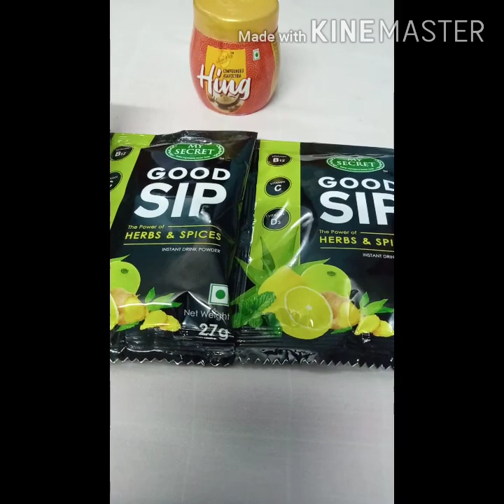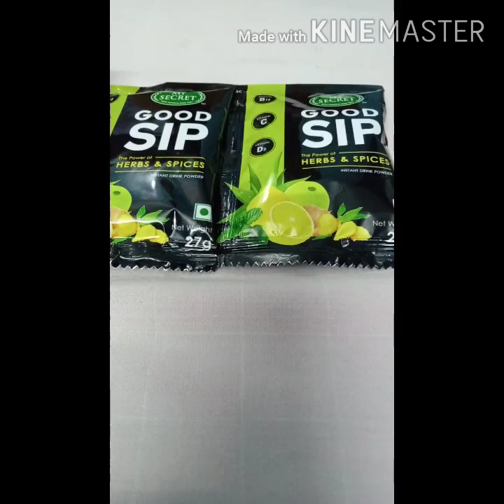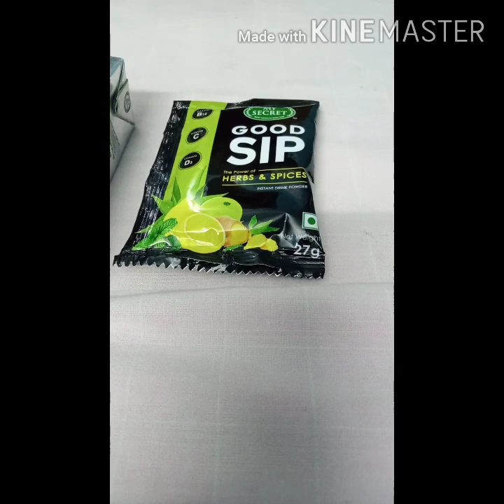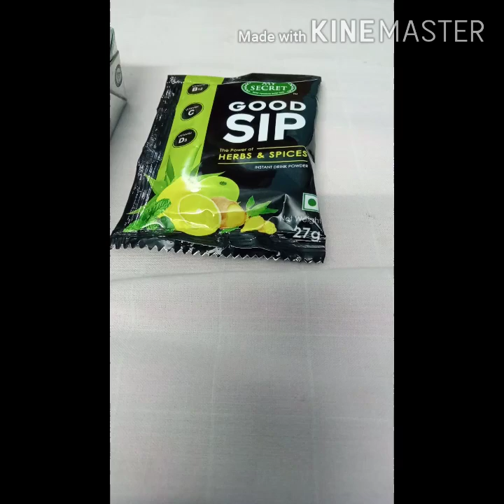మై సీక్రెట్ గుడ్ షిప్ లో చాలా అందం అభినయం.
My secret 😂💖 good sip.8297683481